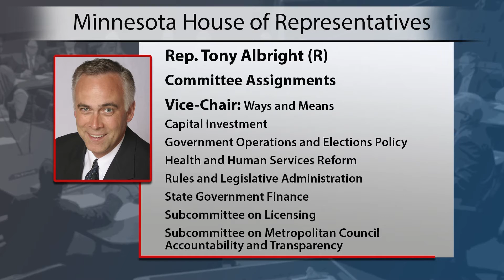Informational interview with Rep. Tony Albright (R-Prior Lake)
An interview with a member of the 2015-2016 Minnesota House of Representatives, Rep. Tony Albright (R-Prior Lake).